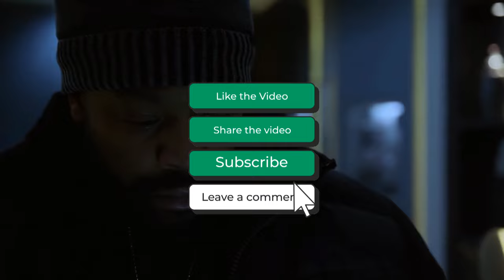Atwater Finds the Key To the Door of the Jewelry Store on Chicago PD 11x05 (Feb. 21, 2024)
📹 Chicago PD 11x06 "Survival" Season 11 Episode 6 Promo - Intelligence teams up with ASA Chapman to take on an abduction case involving a teenager. The case hits close to home for Voight, leading him to take a personal interest in finding justice for the victim.

🎞️ A string of jewelry store robberies shakes Atwater's confidence.

⭐ Chicago PD Main Cast:
Jason Beghe as Sergeant Hank Voight
Tracy Spiridakos as Detective Hailey Upton
Patrick John Flueger as Officer Adam Ruzek
Marina Squerciati as Officer Kim Burgess
LaRoyce Hawkins as Officer Kevin Atwater
Benjamin Levy Aguilar as Officer Dante Torres
Amy Morton as Desk Sergeant Trudy Platt

⭐ Chicago PD Recurring Cast:
Erik LaRay Harvey as Lew Atwater

⭐ Chicago PD Guest Stars Cast:
Patrice Covington as Teresa Westbrooke
Mcabe Gregg as Phillip Morrison
Vincent Teninty as Pawn Shop Owner
Marcus Hopkins-Turner as Corey Westbrooke
Devante Jamar Adams as Jonathan Westbrooke
Michael Ehlers as M.E.
Justin Fortuna as Firefighter 1
Ryan Burton as Pedestrian
Giota Trakas as Firefighter 2

Chicago PD 11x06 Promo/Preview "Survival"
Chicago PD Season 11 Episode 6 Promo
Chicago PD 11x06 Promo "Survival" (HD)

» Watch Chicago PD Wednesdays at 10:00pm/9c on NBC

🎥 Original Video Date: Wednesday February 21, 2024 (AND-TV)

FBI
FBI International

Chicago Med
Chicago Fire
Chicago PD

Fire Country
True Detective: Night Country
The Rookie
S.W.A.T. SWAT
Will Trent
Station 19
Grey's Anatomy

tvpromosdb

chicago med I Make a Promise, I Will Never Leave You
chicago med I Told Myself That I was Done With You
chicago fire season 12 episode 05
chicago fire season 12 episode 6
chicago fire On the Hook
chicago Port in the Storm
chicago fire violet & carver
chicago fire stella & severide
chicago pd season 11 episode 05
chicago pd season 11 episode 6
chicago pd season 11x06
chicago pd
chicago pd Split Second
chicago pd Survival